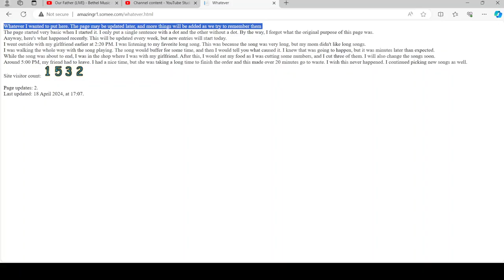My new Whatever page.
Link: whatever.html (The page may be changed by the time you visit it now)